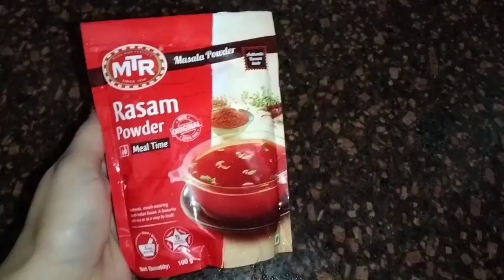MTR Rasam Powder l How to make rasam using mtr rasam powder l MTR rasam recipe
MAKING MTR  RASAM RECIPE 👇👇
ingredients:- mtr rasam powder:-100gram (2 tsp)
Oil -3 tsp
Mustard seeds:-1tsp
Cumin seeds:-1tsp
Curry leaves:-6-7
Green chilli:-2-3
Hing :-1 pinch
Garlic:-3-4
Tomato:-1 (chopped)
Turmeric:-half tsp
Salt:-half tsp
Red chilli powder:-half tsp
Water:-2 cup
Mtr rasam powder:-2tsp
And then add coriander leaves
And serve your hot hot rasam powder recipe ☺️☺️☺️

Rasam recipe in hindi,rasam Recipe,rasam banane ki vidhi,rasam kaise banate hain,rasam banane ka tareeka, how to make mtr rasam using mtr rasam powder